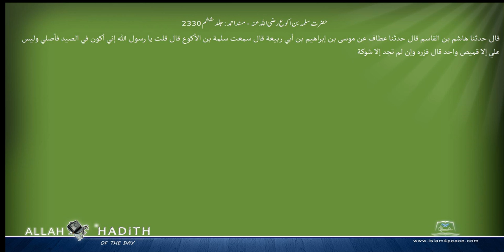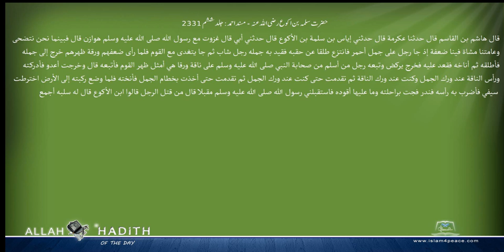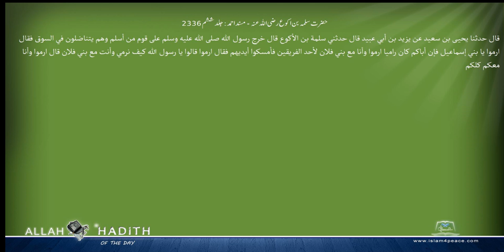حضرت سلمہ بن اکوع رضی اللہ عنہ مسند احمد Musnad Ahmad Islam4Peace com